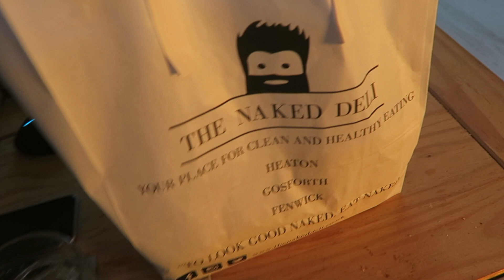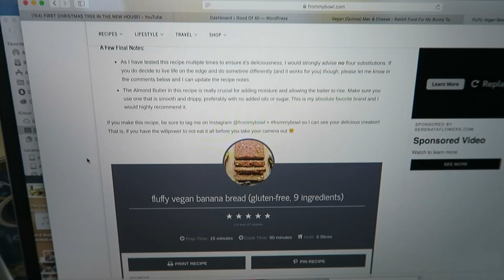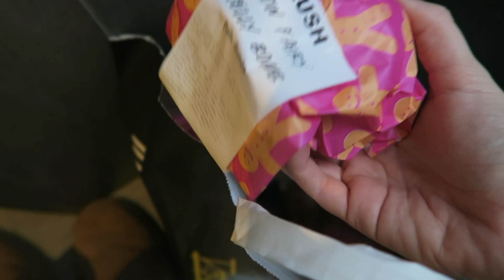BAKING BANANA BREAD & IT'S SNOWING! | VLOGMAS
BAKING BANANA BREAD & IT'S SNOWING!
❄ Day Fifteen of Vlogmas 2018 ❄